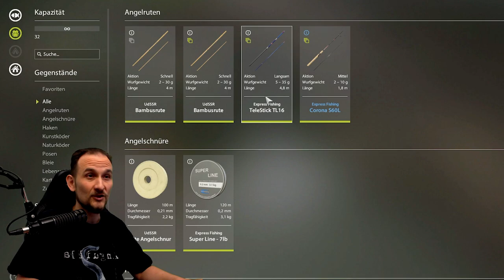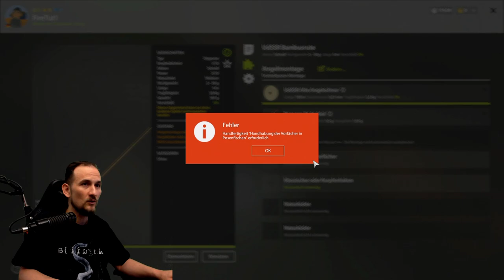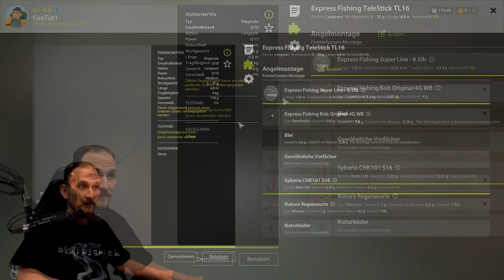Russian Fishing 4 - 2022/23 Tutorial - #4 Mit 3 Stippen Moskitosee, Stippe verwenden, Aufbau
Hier findest Du regelmäßig neue Tips und Tricks zu Deinem Lieblings Game. Zu Russian Fishing 4 oder gerne auch nur RF4 genannt findest Du auf diesem Kanal viele Tutorials. Wie startet man in RF4? 2022 Tutorial Mit 3 Stippen Moskitosee Anfänger Guide für Grundangeln in Russian Fishing 4 Oder eine Tutorial Serie und Guides zum Spinning in Russian Fishing 4. Zu vielen weiteren Simulations Games gib es immer mal kleine Video Serien die ich auch Live auf Twicht spiele. Hier findest Du ausführliche Erklärungen. Aber auch Fails und Wins aus dem Stream! Petri zusammen

▬▬ Meine Games ▬▬▬▬▬▬▬▬▬▬▬▬▬▬▬▬▬▬▬▬▬

▬▬ Mein Equipment ▬▬▬▬▬▬▬▬▬▬▬▬▬▬▬▬▬▬▬▬